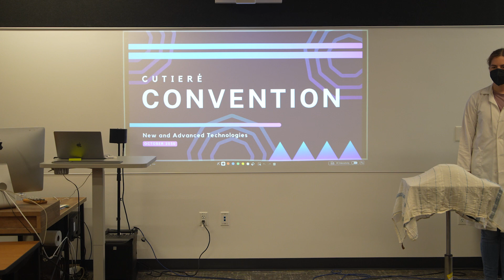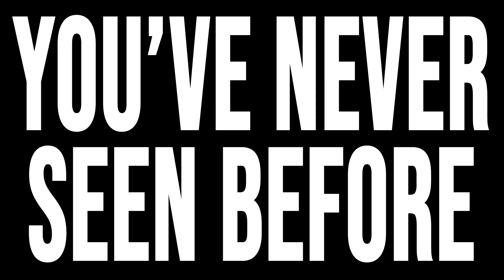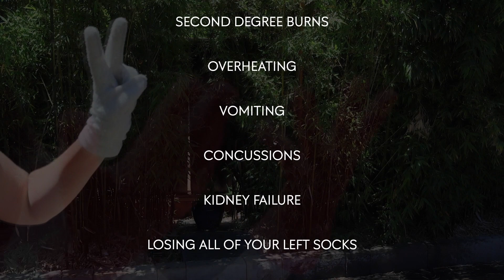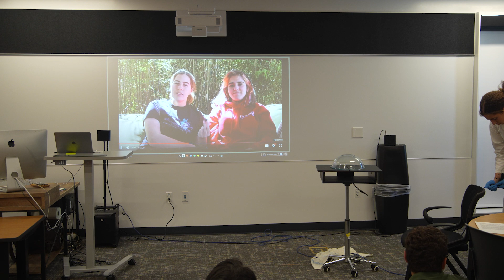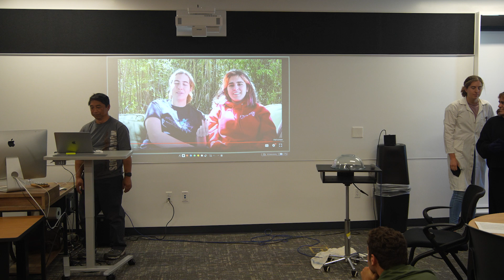22 23 p9 Humor CamillaR OliviaB